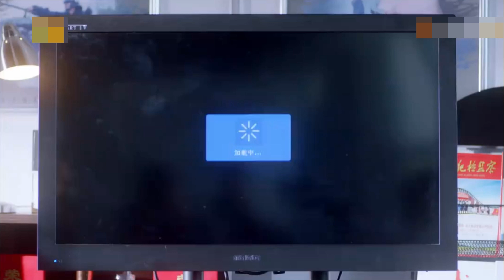学霸刑警发现嫌疑人的真实身份！不料老警官却不让他办案，强行打压他去给大家洗车！